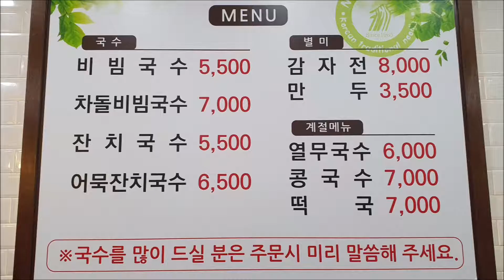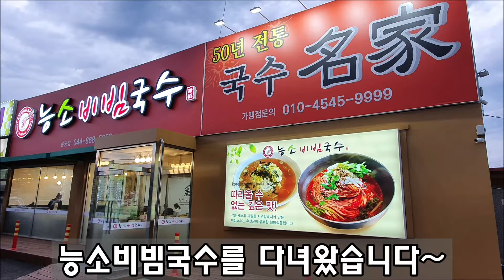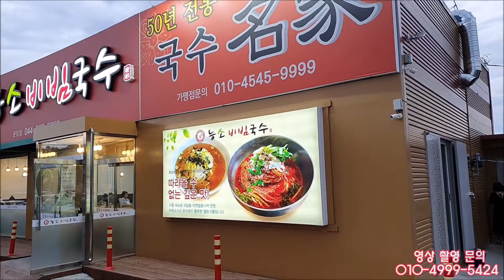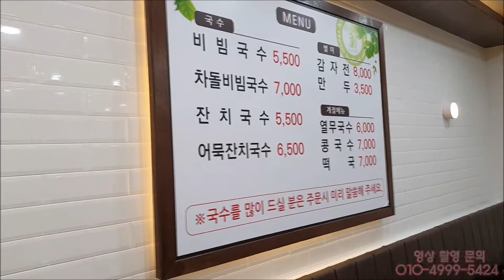세종 조치원 맛집, 능소비빔국수, 국수 명가(名家), 웰빙 비빔소스, 푸짐한 양, 착한가격, 매빅에어2, 오즈모 모바일4, 자전거 짐벌, 영화같은 촬영[딸셋엄빠TV: 맛집탐방]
세종 조치원 맛집, 능소비빔국수, 국수 명가(名家), 웰빙 비빔소스, 푸짐한 양, 착한가격, 매빅에어2, 오즈모 모바일4, 자전거 짐벌, 영화같은 촬영, 자문: 호루스벤누[딸셋엄빠TV: 맛집탐방]

따라올 수 없는 깊은 맛!
국수 명가(名家),
능소비빔국수를 다녀왔습니다~

세종 조치원 맛집!
도로변에 있어 찾기도 쉽구요~
무엇보다도 양도 푸짐하게 주시고
가격이 매우 착합니다!!
5,500원^^

특히 각종 채소와 과일을 자연발효시켜 만든
비빔소스는 유산균이 풍부한 웰빙식품입니다!

국수를 많이 먹고 싶은 분은
"양 많이 주세요~!"라고 하면
추가 계산 없이
더욱 푸짐하게 드실 수 있습니다 ㅎㅎ

그리고 뜨끈한 국물이 시원~한 것이
맛이 아주 일품이지요!

국물이 끝내줘요~^^

엄청 많아 보이는데요~
한 젓가락씩 야금야금 먹다보면
어느 새 빈 그릇이 된답니다 ㅎㅎ

그럼, 맛있게 감상하세요^^